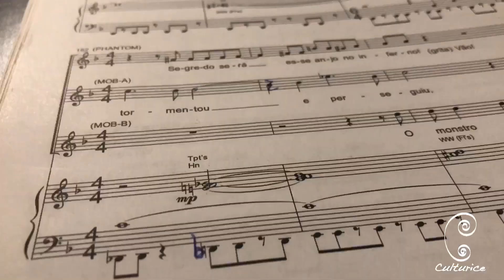Projeto "Briamonte Convida" recebe Andrezza Massei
O CULTURICE acompanhou um ensaio do pianista e maestro Miguel Briamonte com a atriz e cantora Andrezza Massei. Eles vão se apresentar na estreia do projeto "Briamonte Convida", que tem como proposta receber artistas para duetos exclusivos a cada 15 dias, no Raiz Bar, em Pinheiros, São Paulo.

Briamonte tem 40 anos de carreira e atualmente é diretor musical e regente da superprodução “O Fantasma da Ópera”. Andrezza é alternante no musical “Sunset Boulevard”, no mesmo papel de Marisa Orth.